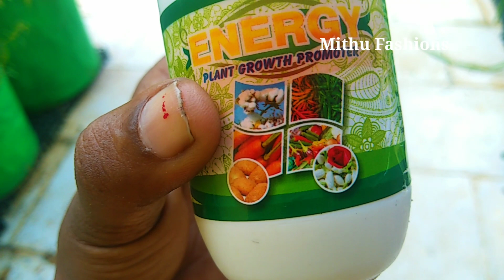இதுவரை கேள்விபடாத சூப்பரான பூஸ்டர் உரம் உரக்கடை அண்ணாச்சி சொன்னது /Mithu Fashions